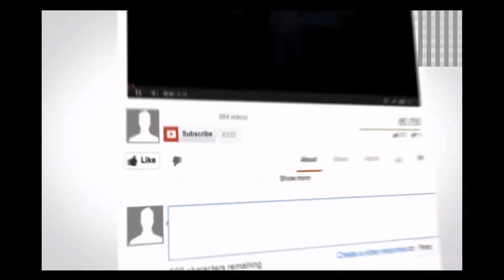The Journey Begins! Tomb Raider Let's Play Part 1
Hello everyone! I am finally back after a 9 month hiatus! Tomb Raider was free so I decided to see how it was! Ran in to a lot of interesting glitches and weird moments throughout my play-through. Hope you'll enjoy this! This is part one of many to come! Enjoy!

It helps out and makes me happy when you do!